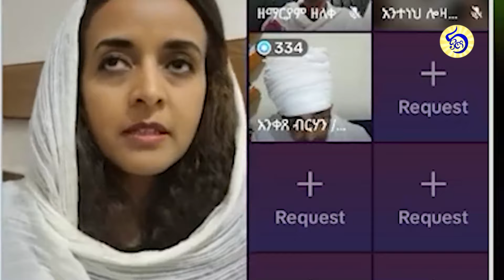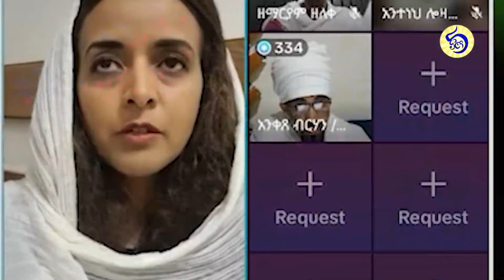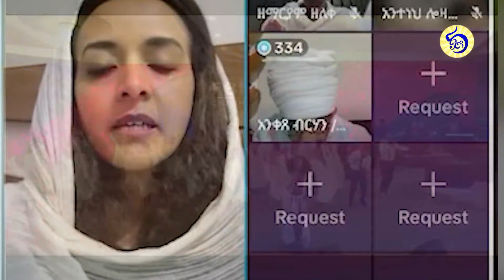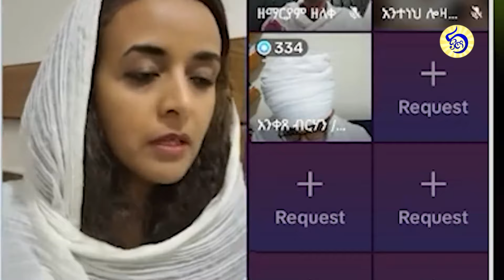Ethiopia : ሶፊያ ጉድ አፈላች ነገ ጧት ኦርቶዶክስ እሆናለሁ ነጠላ ለብሳ መጥታለች | SOFIA SHIBABAW | ETHIOPIAN ORTHODOX